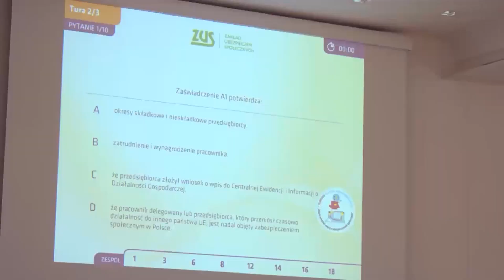Indeks za wiedzę o ZUS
Do 20 października szkoły ponadpodstawowe mogą zgłaszać uczniów do olimpiady ZUS „Warto wiedzieć więcej o ubezpieczeniach społecznych”. Na zwycięzców czekają nie tylko nagrody rzeczowe, ale i również indeksy na studia oraz dodatkowe punkty w rekrutacji na wiele uczelni wyższych.